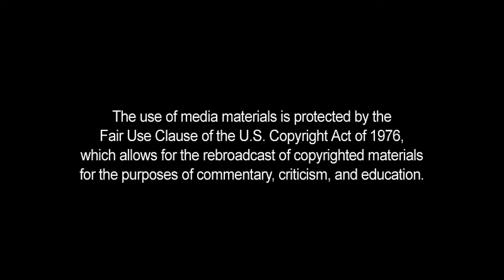Connie Lawson: Presidential Commission on Election Integrity